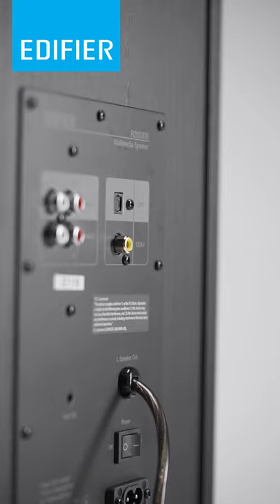R2850DB Three - Way Bookshelf Speakers!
All-natural sound with strong and powerful bass! Made especially to funk up your universe!